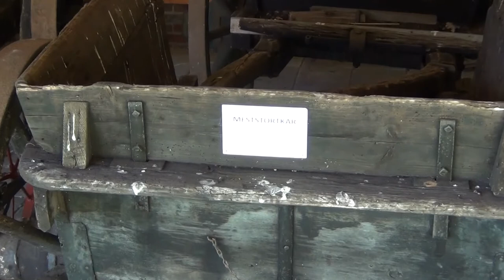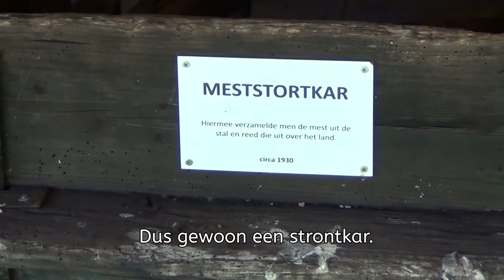2020 Ootmarsum met openluchtmuseum